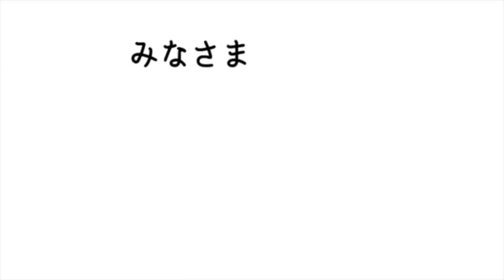秋田犬らんぷ】ほんとに捕まえないでね。遊ぶだけだよ。鳩さんは。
今日はらんちゃんの鳩捕獲大作戦動画でした。皆さんの愛犬愛猫をぼんスーちゅーのサブチャンネルに登場させませんか。ご質問等はLINEが便利です。

ぼん・スー・ちゅーのサブチャンネル「劇団ぼんわんにゃん劇場」では視聴者のみなさんの愛犬愛猫をYouTubeに登場させようプロジェクトを実施中です。ちょっとYouTubeデビューしてみたいなと思われる方はLINEで動画を送ってくださいね。私のほうで少し可愛く加工してアップロードいたします。

【ぼん・スー・ちゅーSNS】

【ぼん・スー・ちゅー　トピックス】

NEWS】ぼん・スー・ちゅーがLINEスタンプになりました。可愛い仕上がりとなっていますので、是非多くの皆様にお使いいただければ嬉しいです。

ランプちゃんのスタンプ（まだ8個しかデザインないです。）

ぼんスーちゅーに、愛犬、愛猫出演させたい方、どんどんご応募くださいね。

動画を投稿しやすいように
「劇団ぼん　視聴者動画共有会」というフェイスブックグループ作りました。是非、ご参加くださいね。

こちらもどうぞよろしくお願いします。

【関連動画】

尻尾惹かれてます♪商店街散歩・秋田犬・そうすけ君 Shopping street dog and walk

海苔男さん日記③〜はじめての探検！ウチのコ修行3日目〜5日目の様子

親戚＆お姉ちゃんたちが来てはしゃぎまくる柴犬ハナかと思いきや -- Shiba and cats are playing?--